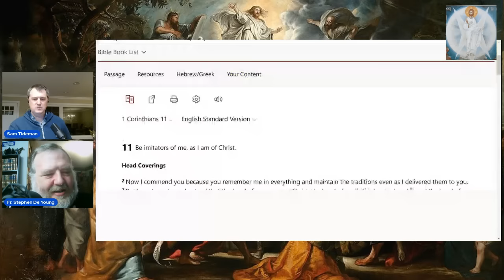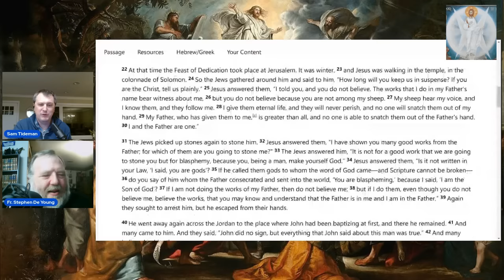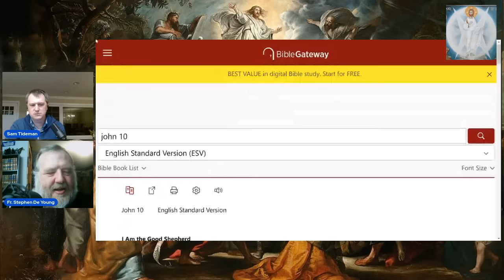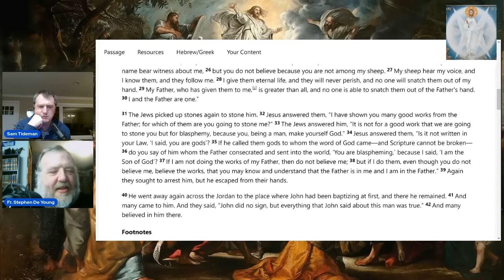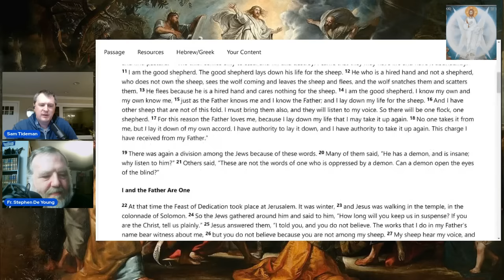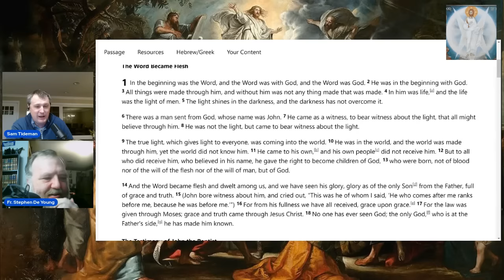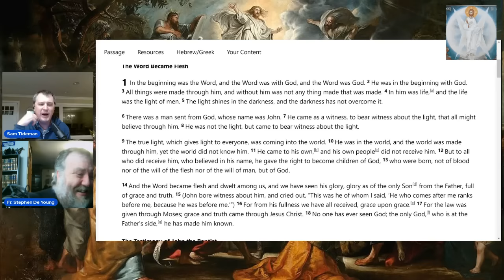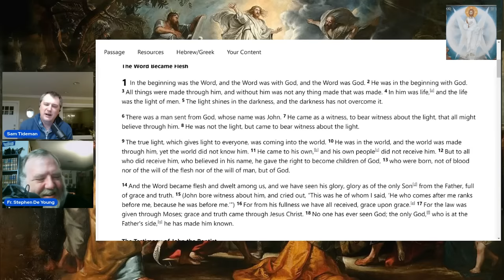Fr. Stephen DeYoung - John 1 & Icons in the Early Church Fathers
In this video Fr. Stephen DeYoung, host of Lord of Spirits and Eastern Orthodox Priest, discuss the Prologue of John and Icons in the Early Church Fathers. We mention Jordan Peterson, Jonathan Pageau, Fr. John Behr, Daniel Boyarin, Shepherd of Hermas, Athanasius of Alexandria, Cerinthius, Irenaeus of Lyon, Justin Martyr, Plotinus of Alexandria, Michael Heiser, Bart Ehrman, Gavin Ortlund ( @TruthUnites ), Paul Vanderklay, William Lane Craig, David Bentley Hart, Clement of Alexandria, Tertullian, Arius of Alexandria, Alexander of Alexandria, St. Anthony of the Desert, Origen of Alexandria, John Vervaeke, Gregory of Palamas, Gregory of Nyssa, Basil the Great, Dionysius the Aereopogite, and more.

00:00:00 - Introduction
00:06:20 - Prologue of John
00:21:30 - Angels and the Logos
00:35:10 - John 10
01:06:20 - Parallelism in the Prologue
01:28:15 - Early Church Fathers on Icons
02:43:20 - Closing Remarks